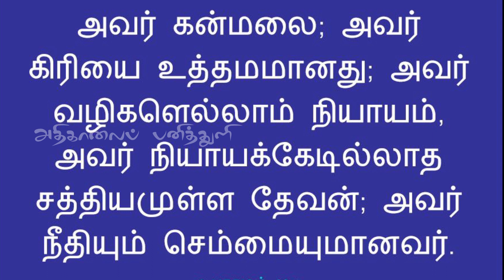461. பரிசுத்தம் நிறைந்த ஆண்டவர் | அதிகாலைப் பனித்துளி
461. பரிசுத்தம் நிறைந்த ஆண்டவர் | அதிகாலைப் பனித்துளி